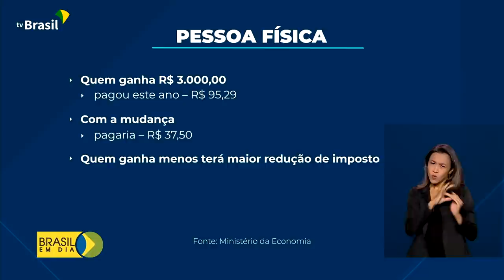Reforma Tributária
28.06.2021 - Já está no Congresso Nacional a segunda etapa da reforma tributária. A proposta do governo federal modifica o imposto de renda para trabalhadores, empresas e investidores.